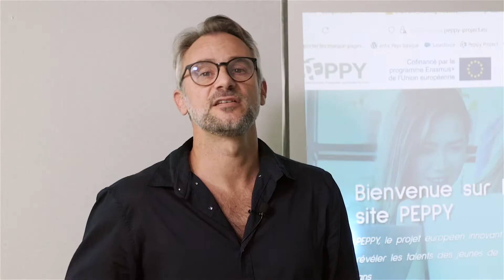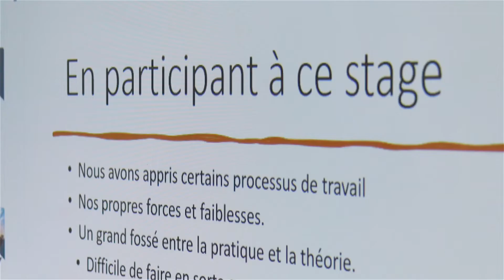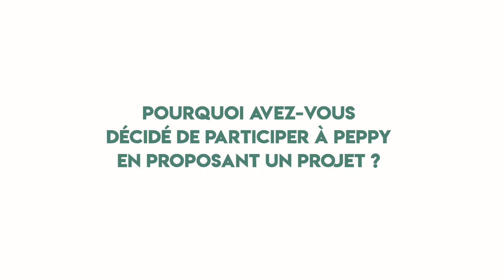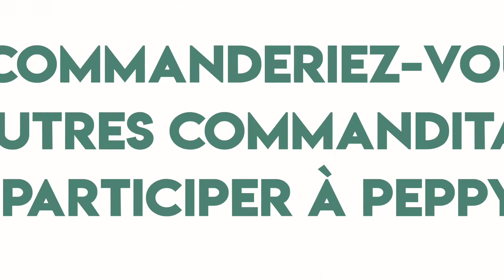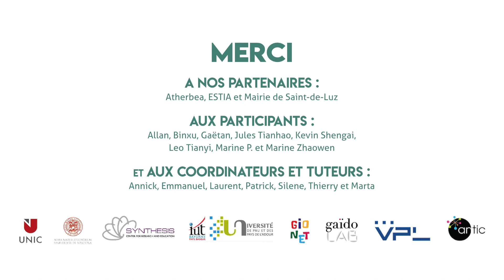Projet Européen PEPPY : bilan de l'expérimentation en France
Durant les mois de juillet et août 2022, 8 jeunes ont participé à l'expérimentation PEPPY. Ce projet européen cofinancé par le programme Erasmus + est destiné à renforcer les compétences formelles et informelles des jeunes qui peuvent connaitre des difficultés dans leur parcours professionnel ou de formation.